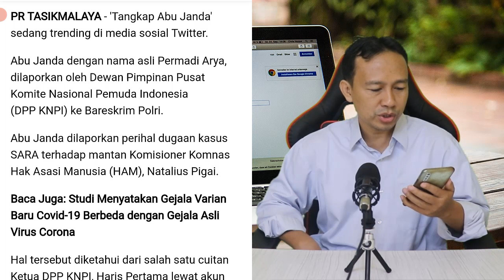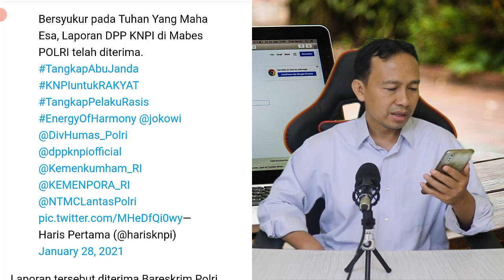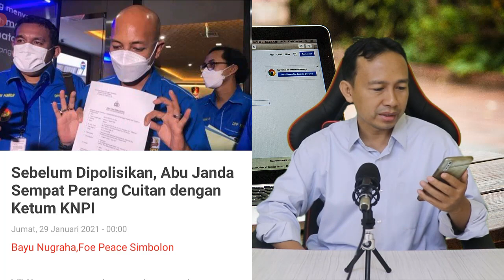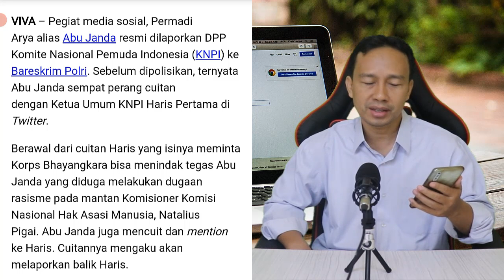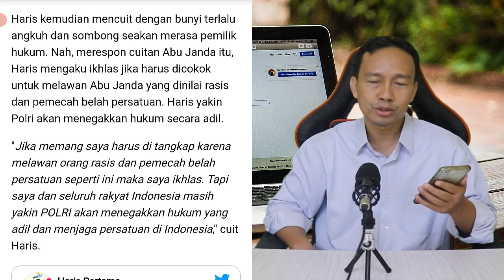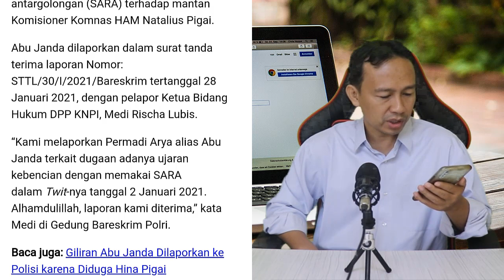SAH!! AKHIRNYA ABU JANDA RESMI DIPOLISIKAN DPP KNPI - DUGAAN RASIS KE NATALIUS PIGAI - KNPI MENANG !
SAH!! AKHIRNYA ABU JANDA RESMI DIPOLISIKAN DPP KNPI - DUGAAN RASIS KE NATALIUS PIGAI